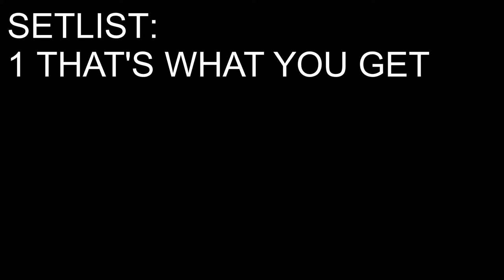PARAMORE LOS PREMIOS MTV LATIN AMERICA 2008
PARAMORE - LIVE AT LOS PREMIOS MTV LATIN AMERICA
AUDITORIO TELMEX, GUADALAJARA, MEXICO 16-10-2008
SETLIST:
01:16 THAT'S WHAT YOU GET